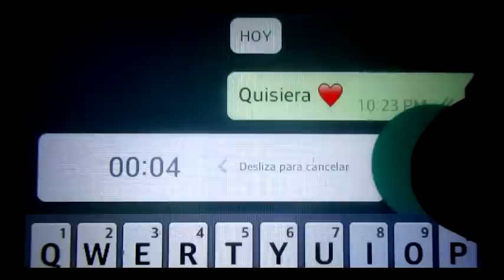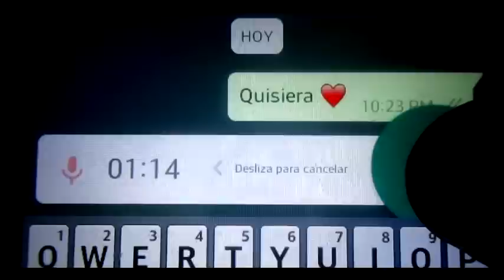QUISIERA | Estar A Tu Lado Para Siempre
Luis Hurtado García

Reik - Un Amor de Verdad (Video Oficial)